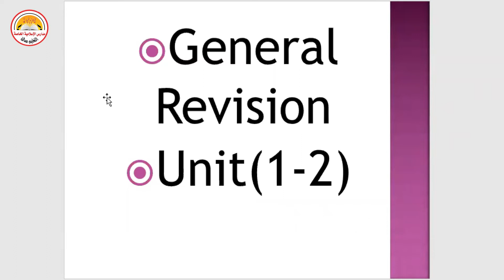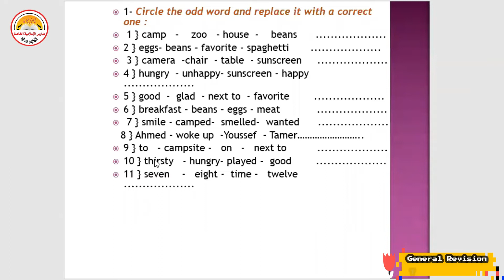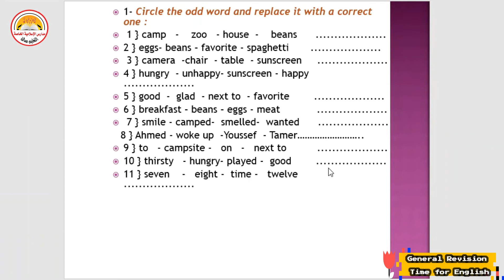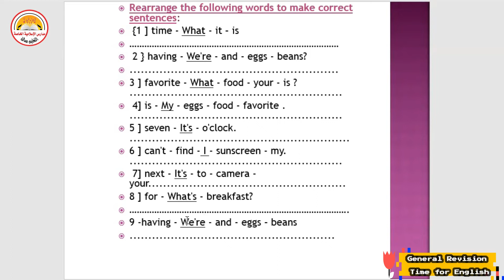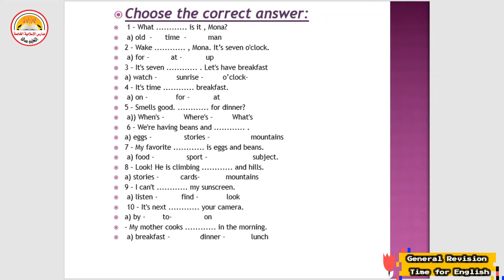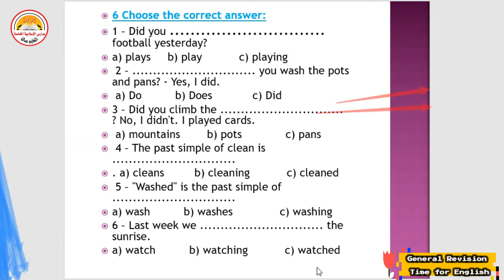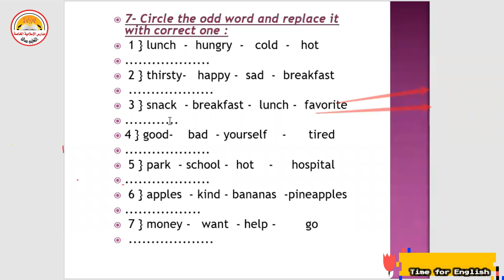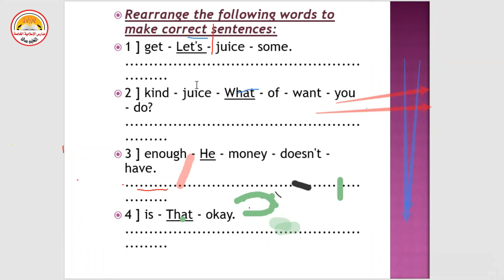General Revision- Time for English -Grade 5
By Miss Ebtesam
تأسست مدارس الإسلامية الخاصة سنة ١٩٨٦ م على يد رائد التعليم الخاص المهندس حمدى قنديل الفقى بمدينة منيا القمح
رياض أطفال _ ابتدائى _ إعدادى